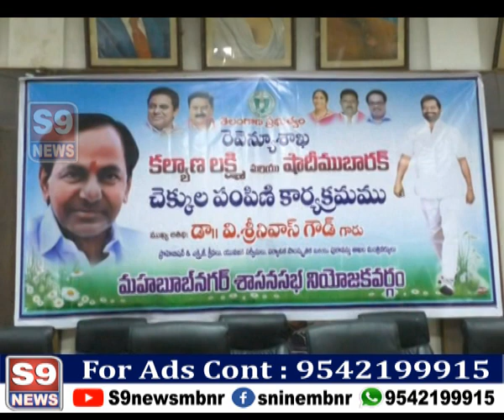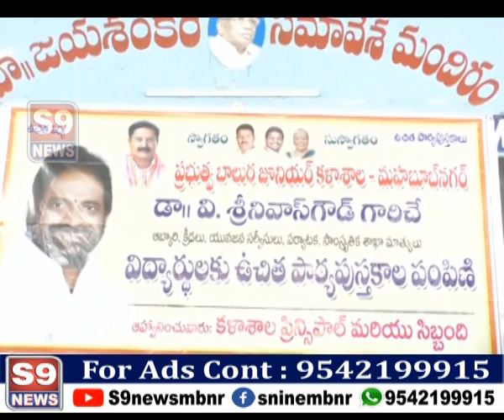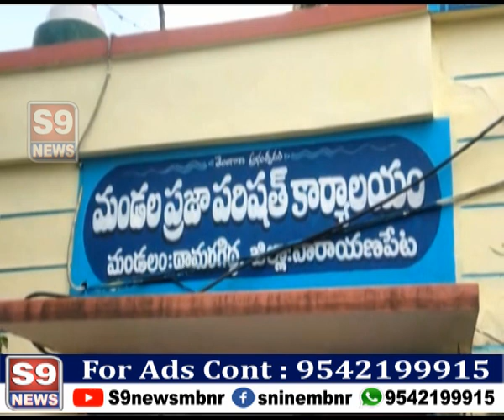S9 NEWS MBNR ll 06.08.2021 NEWS